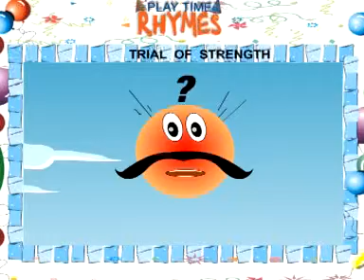tale of panchatantra-stories-tales-stories for kids-english stories-stories for children